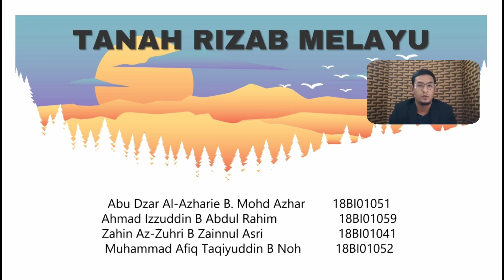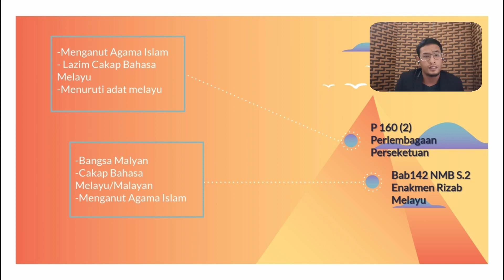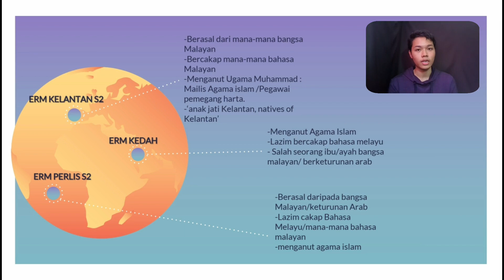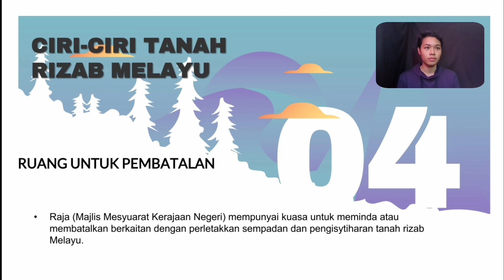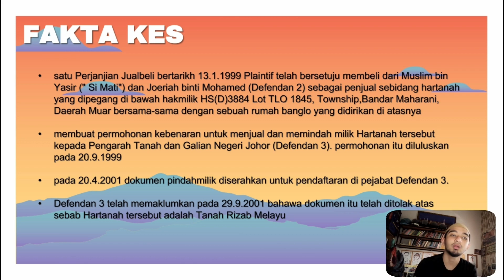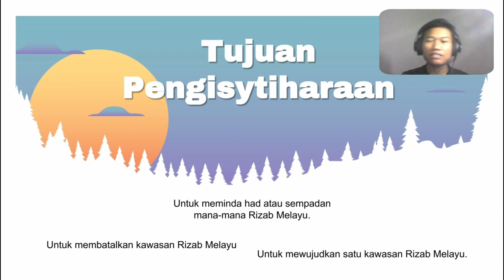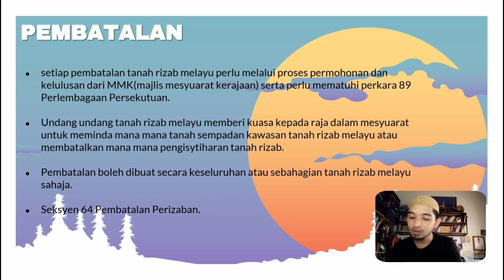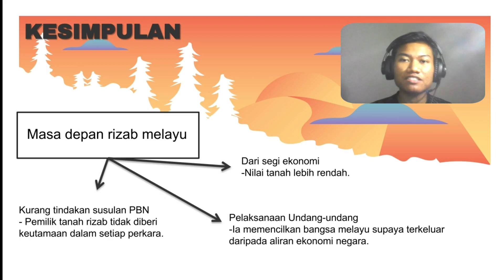Tanah Rizab Melayu- Group 2 kelas 6B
Subjek : Undang-undang Tanah SBSU3093

Tajuk : Tanah Rizab Melayu

Ahli Kumpulan :
Abu Dzar Al-Azharie B. Mohd Azhar        18BI01051
Ahmad Izzuddin B Abdul Rahim                  18BI01059
Zahin Az-Zuhri B Zainnul Asri                      18BI01041
Muhammad Afiq Taqiyuddin B Noh          18BI01052